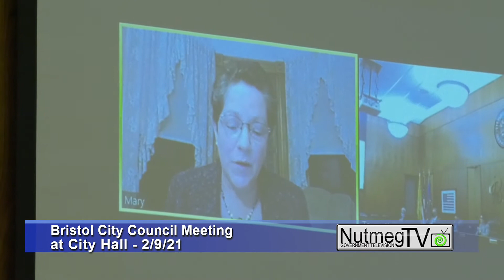Bristol City Council Meeting - 2-9-21